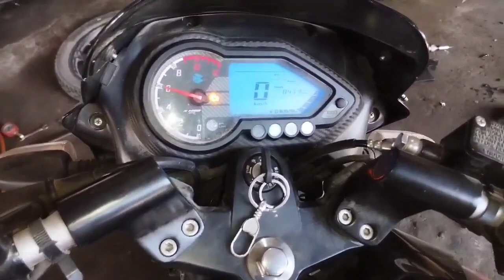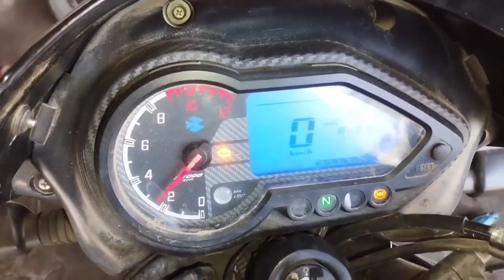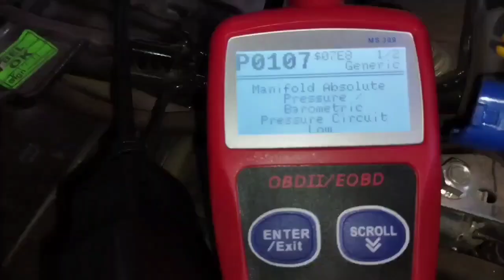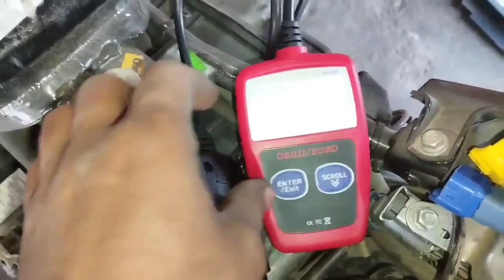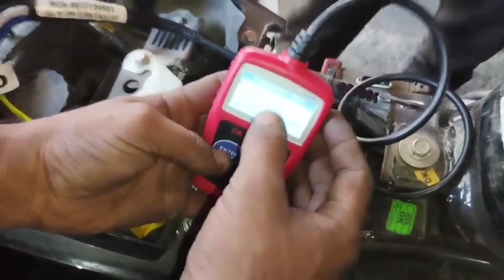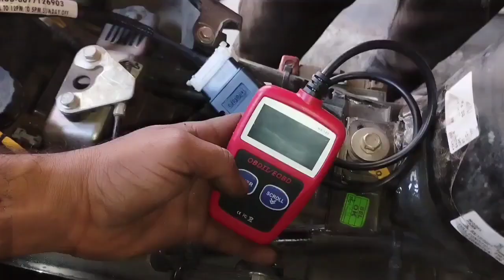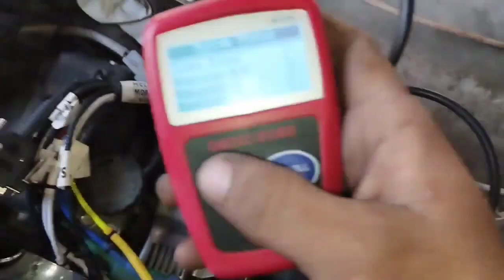PULSAR 150 BS6 twin dice CHECK ENGINE LIGHT PROBLEM SOLVE|| TPS SENSOR PROBLEM|| FULL DETAIL VIDEO